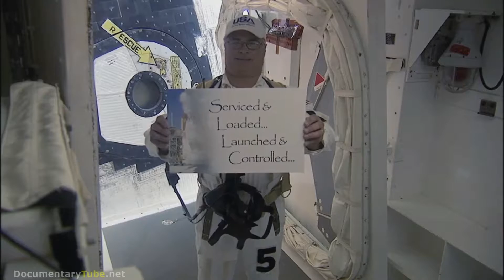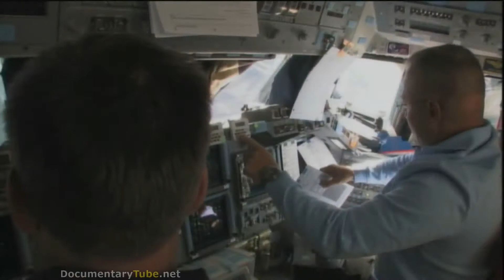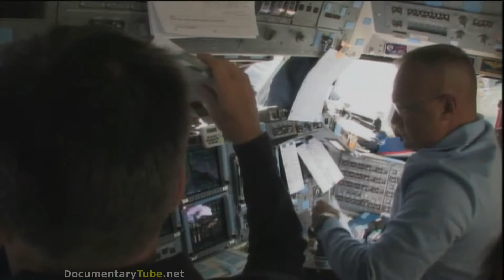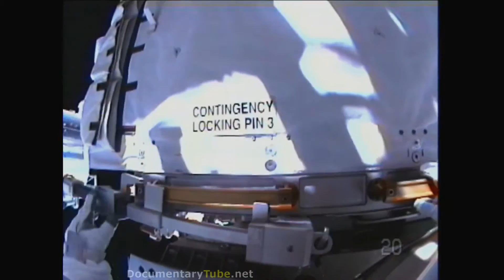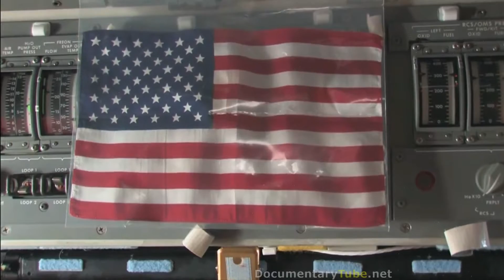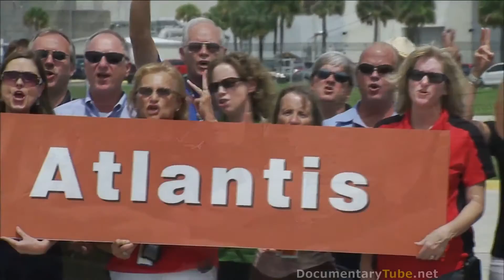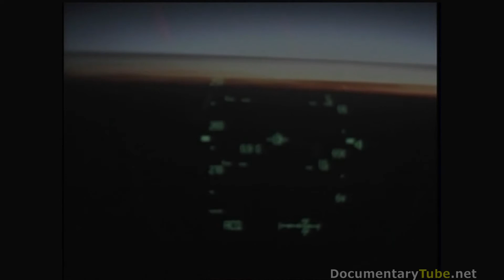The Final Voyage of Atlantis׃ The Space Shuttle's Last Mission 1080p